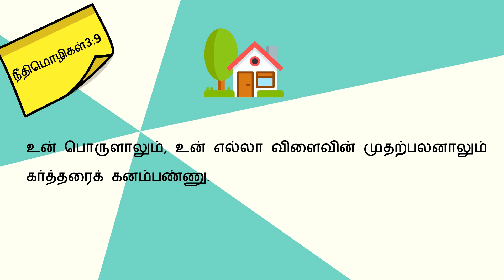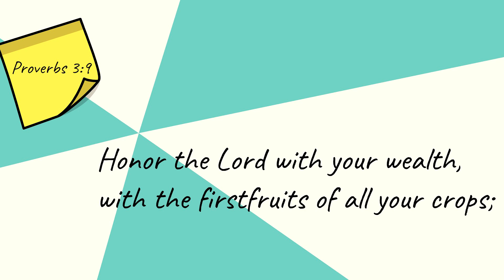Today Bible Verse in Tamil | Today Bible Words | Today's Bible Verse -19.03.2021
Today Bible Verse in Tamil I Today Bible Verse I Today's Bible Verse I Bible Verse Today I 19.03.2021 (இன்றையவசனம்) is about paying due respect to God.

Watch this bible verse for today in Tamil and English, You will know God's blessings in your Life.

'Indraya Bible Vasanam' in Tamil reminds you to honour God always.